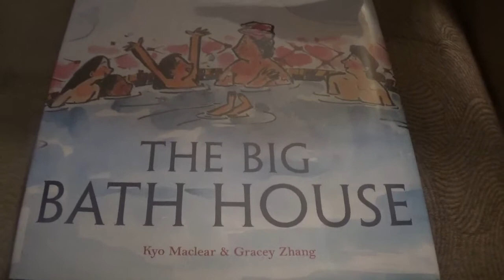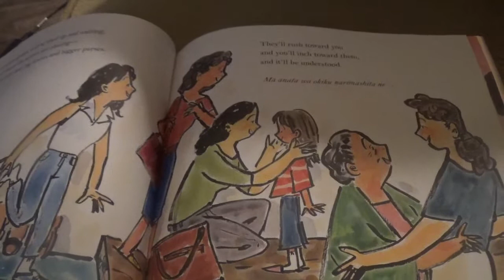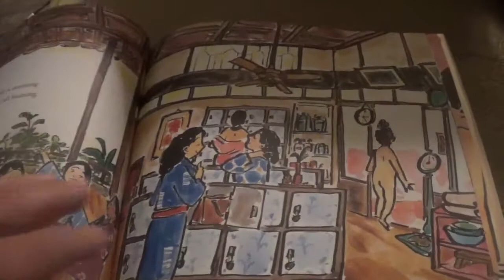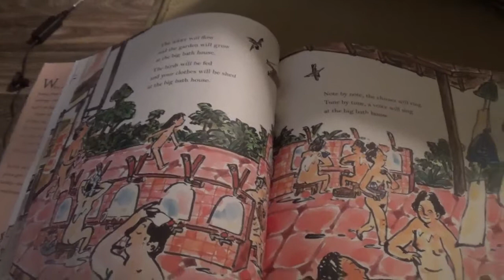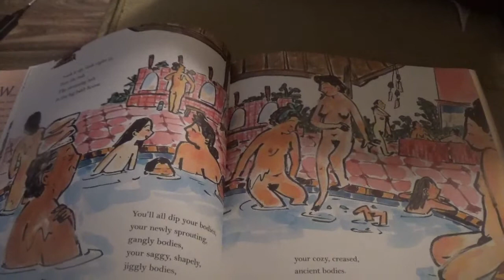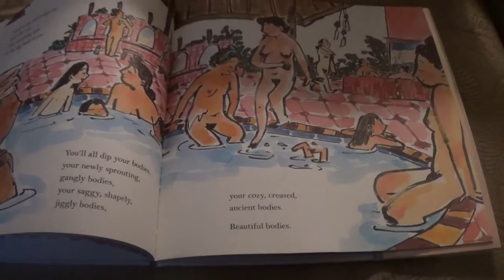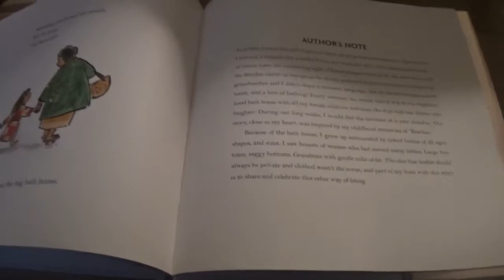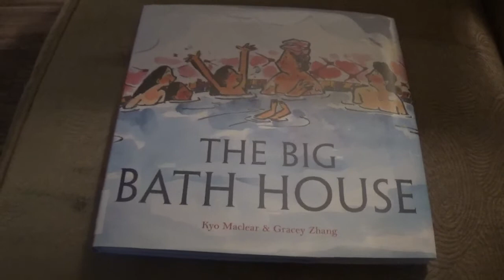The Big Bath House / Read Aloud Family Story Book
Book Reading

Kyo Maclear & Gracey Zhang